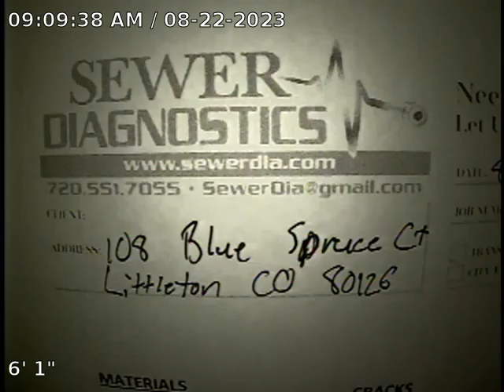Blue Spruce Ct Sewer